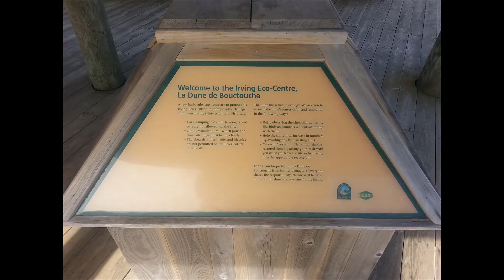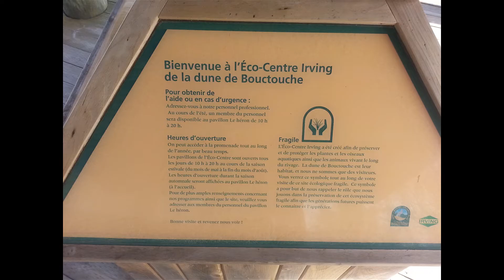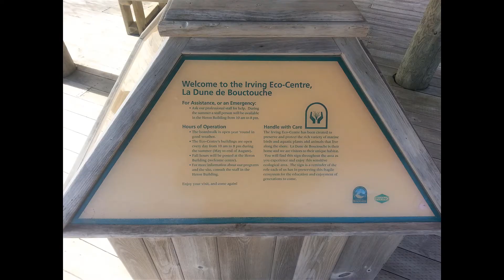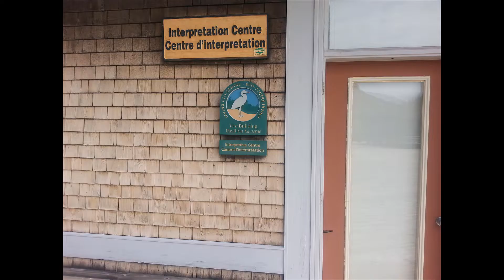Song for K C Irving